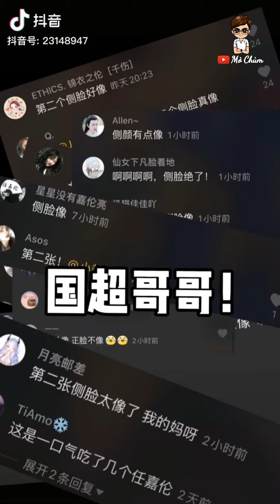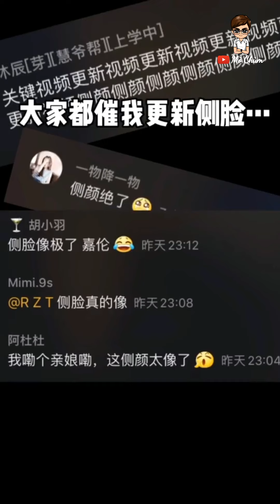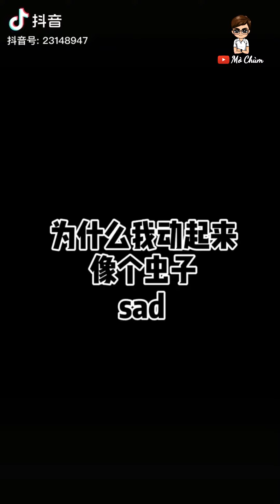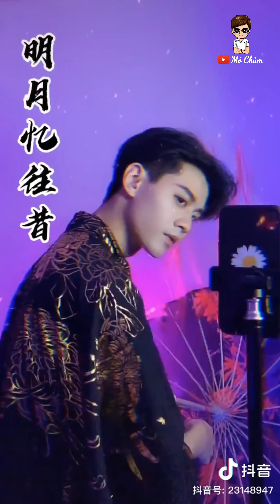#131 Hôm Nay Ngắm Trai Đẹp Nào Đây Ta | TikTok China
Chúc các bạn có những giây phút thư giãn vui vẻ.

My channel make about tik tok, handsome boy, hot boy, hot guy, abs, boys sixpack, funny...Please like and follow!!! Wish you have moments of relaxing fun.